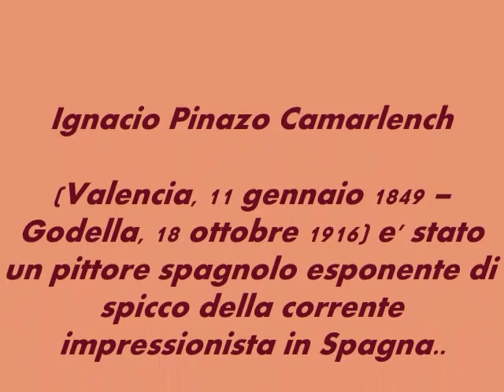Ignacio Pinazo Camarlench - ♫ BACH Sonata No. 4 for Harpsichord and Violin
Ignacio Pinazo Camarlench (Valencia, 11 gennaio 1849 -- Godella, 18 ottobre 1916) è stato un pittore spagnolo esponente di spicco della corrente impressionista in Spagna..